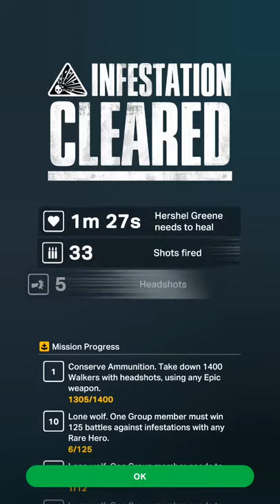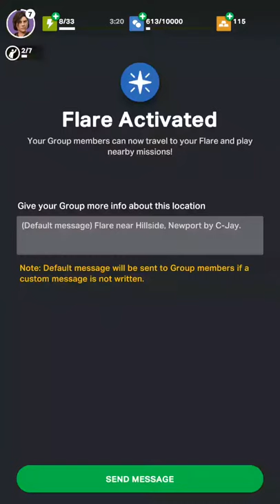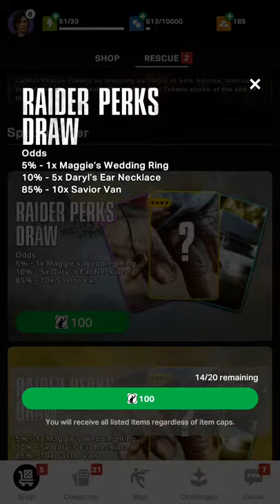Our World the walking dead mobile game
20 mins of gameplay